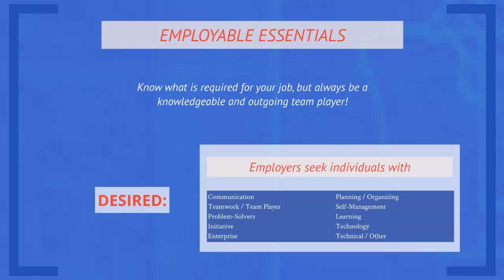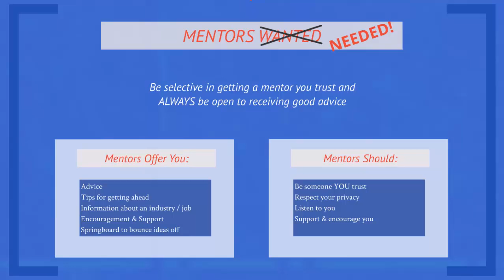Student Professional Development - Planning Your Career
This video is a brief introduction to the SPD session in the Game, Simulation & Animation Programming courses at Lake Minneola High School.